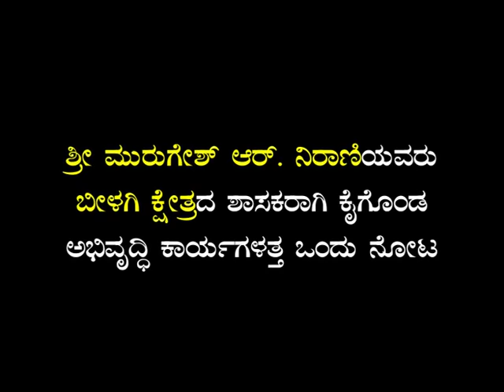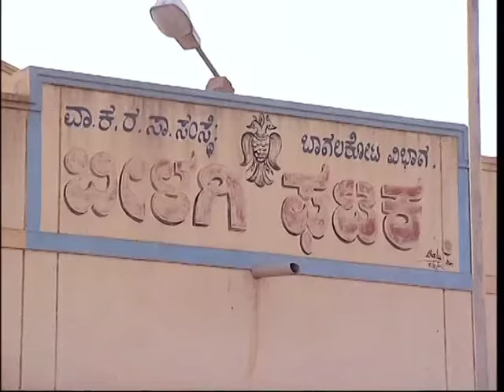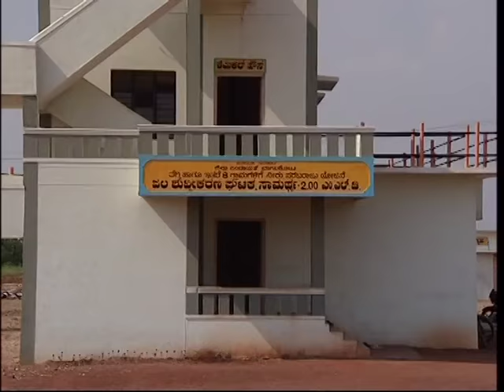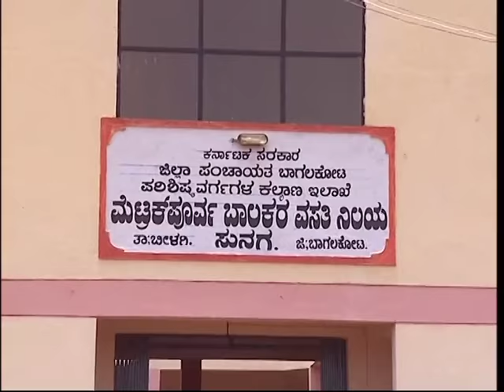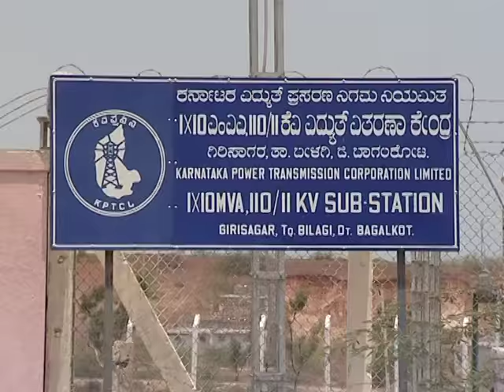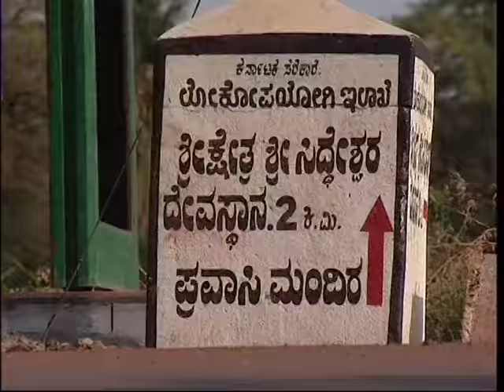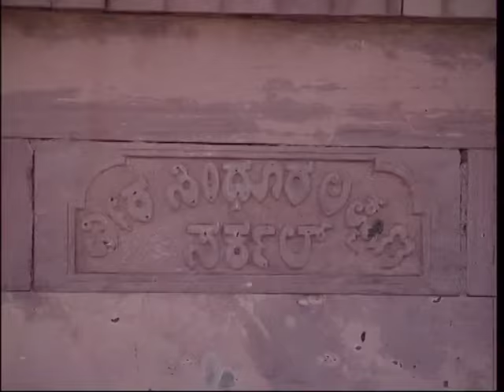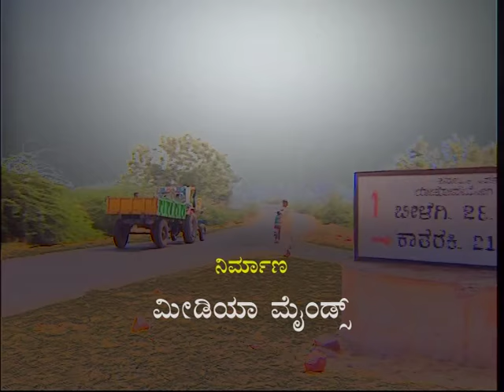Murugesh Nirani | Beelagi Development 2009-14